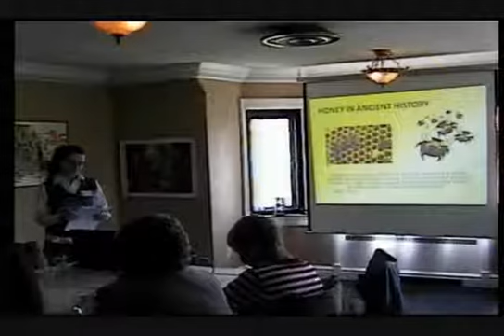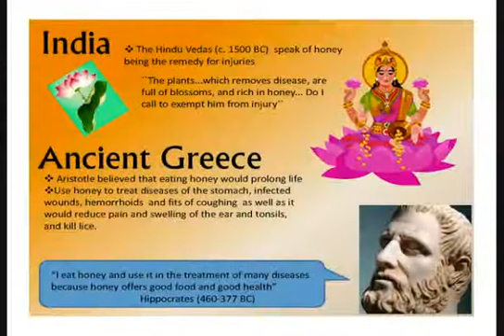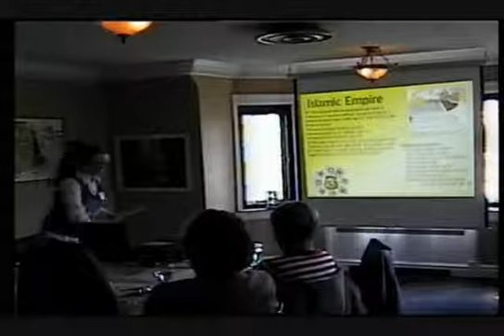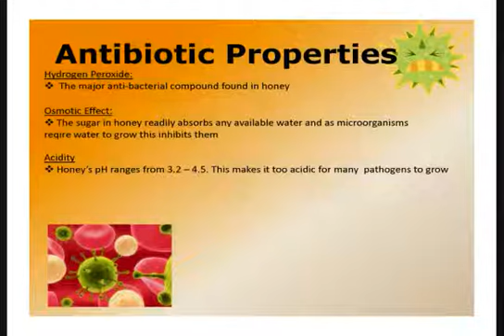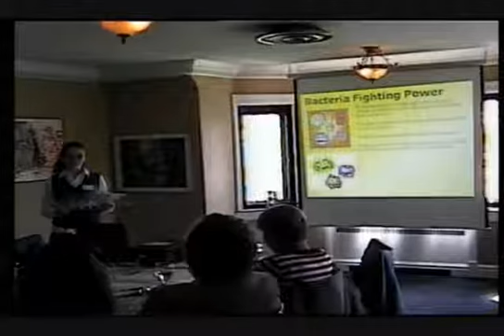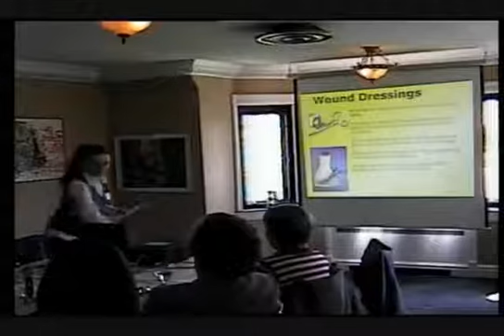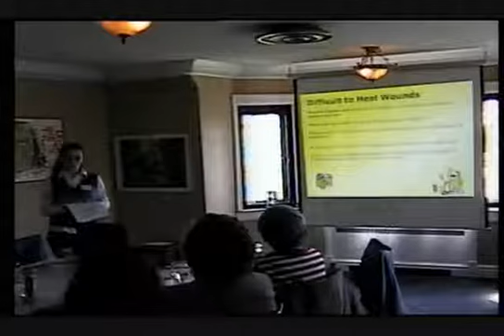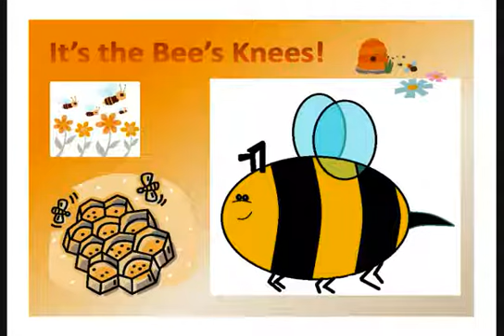The Healing Properties of Honey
A History of Healing

The 'Re-discovery' of the Healing Properties of Honey

By Nikki Scott